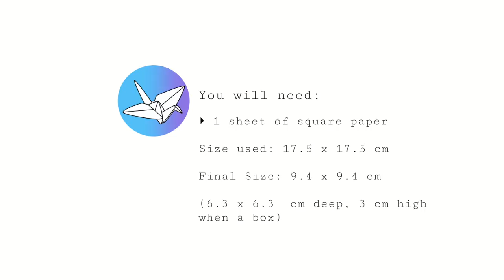Origami Pop-Up Frame Box - Picture Frame - Paper Kawaii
Learn how to make an Origami Pop Up Frame Box! This flat origami picture frame can display artwork and can also pop up to become a useful origami box. Made from 1 sheet of square paper, no glue required.

My frame obsession continues with this flat origami photo frame box.
The fact that it becomes a box is a nice surprise and was not really my intention. I just wanted to make a flat origami frame that was even on the edges.

The box has slanted, rounded 'frame' sides so it's pretty unique.

You can put your photo or artwork you want to display in the frame before collapsing all four sides. So at around 7:26 put your photo in there, other wise you'll have to undo it.

- The box that one makes is much more appealing 😊 but the frame is thicker, so it just depends what you want to use it for.

Level: ★★★☆☆ (or maybe even 2 stars..)

Paper size example: 17.5 x 17.5 cm.
Final model size: 9.4 x 9.4 cm.
6.3 x 6.3 cm wide, 3cm as a box.